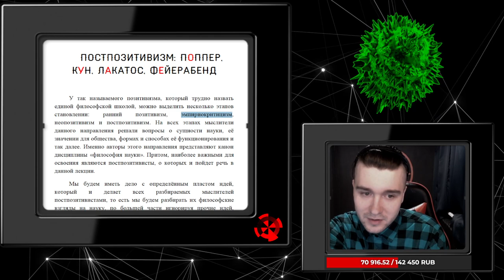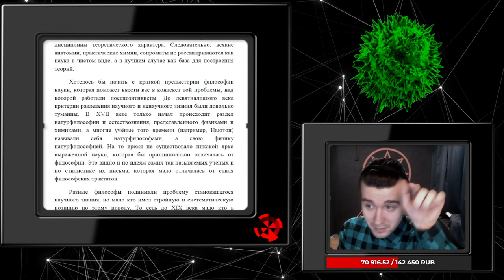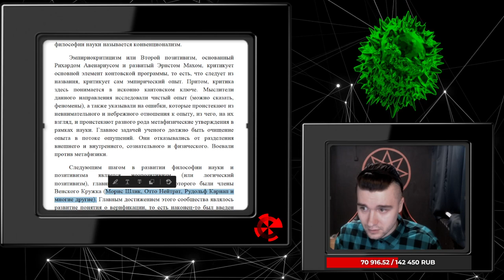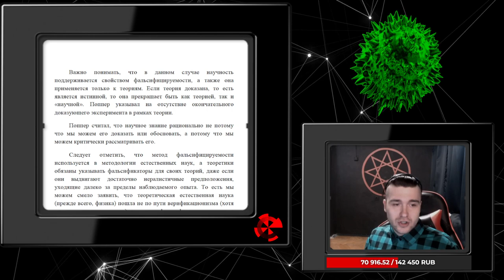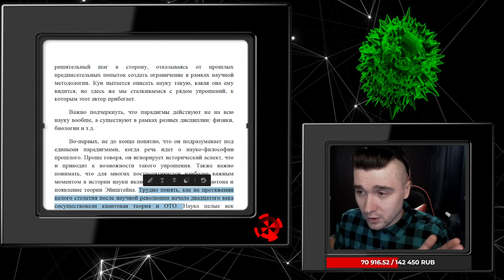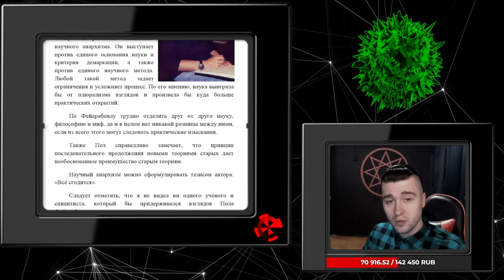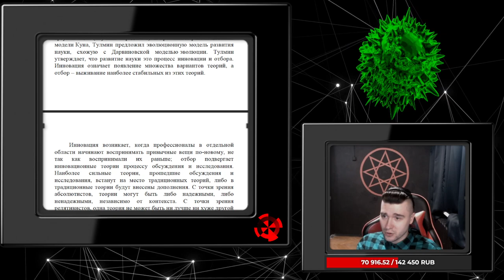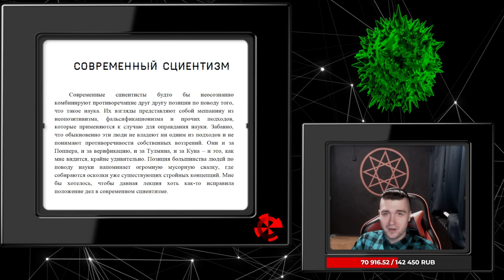Лекция про постпозитивистов: Поппер, Кун, Лакатос, Фейерабенд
00:01 Введение в постпозитивизм
•   В лекции будет рассмотрена философия науки, начиная с позитивизма и заканчивая постпозитивизмом.
•   Будет обсуждаться предыстория философии науки, включая натурфилософию и эмпириокритицизм.
02:50 Определение науки
•   Наука определяется как эмпирическая дисциплина, основанная на опыте и обобщении фактов.
•   Математика и логика не являются науками, так как они не описывают реальность и не основаны на эмпирическом опыте.
05:42 Постпозитивизм и его основные идеи
•   Постпозитивизм рассматривает построение научных теорий и их развитие.
•   Прикладные дисциплины, такие как анатомия, практическая химия и сопромат, не рассматриваются как науки, так как они не основаны на обобщении фактов и не формируют научные теории.
09:30 История философии науки
•   В XVII веке натурфилософия была разделена на естествознание и алхимию.
•   В XVIII веке ученые, такие как Ньютон и Галилей, не считались учеными, но после формирования понятия науки и социального института науки они стали считаться учеными.
11:22 Введение
•   В этом видео мы рассмотрим историю развития философии науки и позитивизма.
•   В 18 веке мало кто занимался вопросом сущности науки, и не было однозначного критерия демаркации.
13:17 Эпоха Просвещения
•   В эпоху Просвещения наука рассматривается как позитивный и полезный инструмент познания.
•   Появляется акцент на эмпирике и прагматизме.
15:07 Позитивизм
•   Огюст Конт разделяет историю человечества на три этапа: религиозный, метафизический и научный.
•   Позитивизм стремится к очищению опыта и отказу от метафизики.
19:51 Венский кружок
•   Венский кружок развивал идею верификации и пытался совместить эмпиризм и логическую форму.
•   Логический позитивизм стремится к созданию теорий на основе бесспорных протокольных предложений.
21:44 Постпозитивизм
•   Постпозитивизм отходит от идеи верификации и стремится к развитию теорий на основе эмпирических данных.
•   В постпозитивизме акцент делается на фальсификации и критике теорий.
22:42 Введение
•   В видео обсуждается проблема индуктивного метода познания, который часто носит вероятностный характер и не дает надежного знания о действительности.
•   Обсуждается необходимость более лаконичного метода демаркации науки, который не требует огромного количества затраченных усилий и не претендует на абсолютное знание.
27:24 Карл Раймунд Поппер и его метод фальсификации
•   Поппер предложил метод фальсификации, который требует от научной теории свойства быть опровергнутой.
•   Этот метод применяется только к теориям, которые предлагают фальсификаторы и могут быть опровергнуты.
30:14 Верификация и фальсификация в науке
•   Верификация подразумевает доказательство и обоснование научного знания, а фальсификация - его опровержение.
•   Верификация и фальсификация являются двумя разными подходами к науке, и их нельзя путать.
32:09 Эволюция и теория эволюции
33:57 Критический рационализм
34:57 Томас Кун и структура научных революций
39:45 Имре Лакатос и методология исследовательских программ
43:00 Критика позитивизма
52:02 Эволюционная модель развития науки
54:52 Критика и поощрение
56:44 Критика современных сантистов
59:34 Проблемы современных сантистов
01:04:19 Влияние на современных сантистов